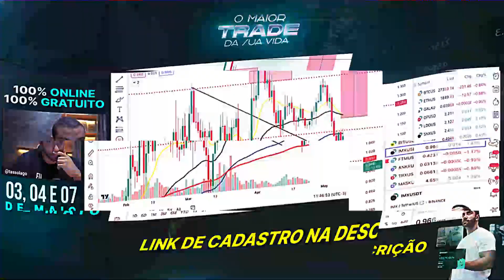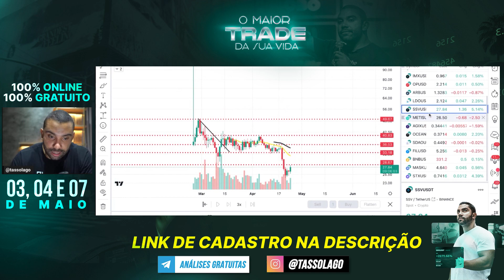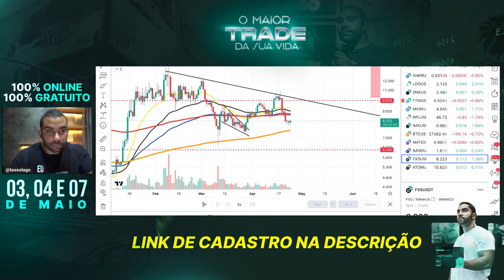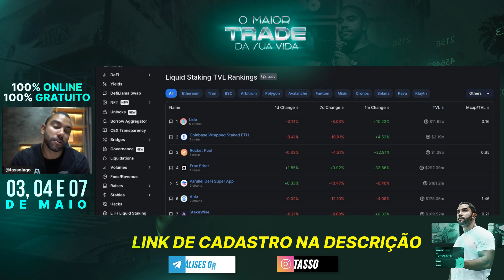MERCADO ACUMULANDO CRIPTOS PARA NOVA ONDA DE ALTA